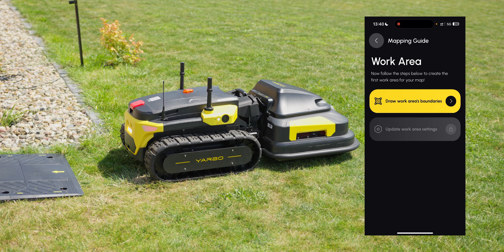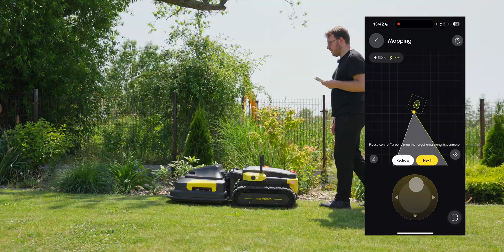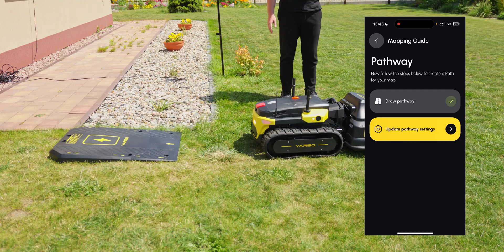Yarbo Lawn Mower 🦾 bestia wśród kosiarek! 🌾🚀 POTĘŻNY robot koszący [TEST]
📽️ Materiał powstał przy współpracy z Yarbo, partner nie miał wpływu na opinię oraz formę materiału. 🤓
💙 *Komputronik* jest technologicznym partnerem kanału, a logo marki zostało zalokowane w tym filmie.

🔊 W momencie publikacji Yarbo pokazuje jeszcze nowszy moduł koszący - Yarbo Lawn Mower Pro - ma mocniejsze silniki, bo 2 x 300W, dodatkowe ostrza mulczujące, a także jest w stanie zejść do wysokości koszenia wynoszącej 2 cm.

W dzisiejszym odcinku pokazujemy Yarbo - niesamowity robot koszący, który bardziej przypomina marsjańskiego łazika niż zwykłą kosiarkę. 🍃 Ten gigant może obsługiwać powierzchnie do 25 tysięcy metrów kwadratowych! 🦾 Ma wymienne moduły, dzięki którym może być także odśnieżarką, zamiatarką liści, czy nawet holować przyczepy. 🤖 Dzięki wbudowanym kamerom i zaawansowanej nawigacji, dokładnie mapuje teren i omija przeszkody. 📹 Obejrzyj, aby zobaczyć jak Yarbo radzi sobie w akcji i dowiedzieć się, czy jest to sprzęt dla Ciebie. Zapraszamy do oglądania i komentowania! Czołem!

📃 Spis treści:
00:00 Wstęp
00:16 Złóżmy to
00:55 Funkcje Yarbo
01:52 Konfiguracja
03:05 Mapowanie
04:10 Wydajność
08:51 Dla kogo
10:45 Moduł koszenia
12:37 Wzniesienia / ładowanie
13:48 Sterowanie / cena
14:30 Zakończenie